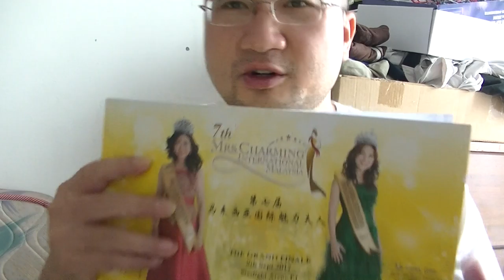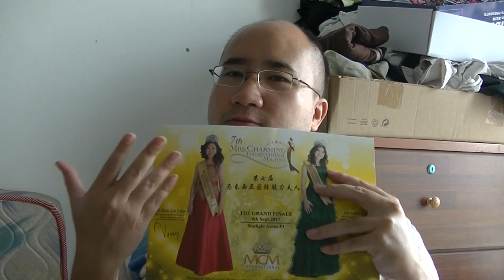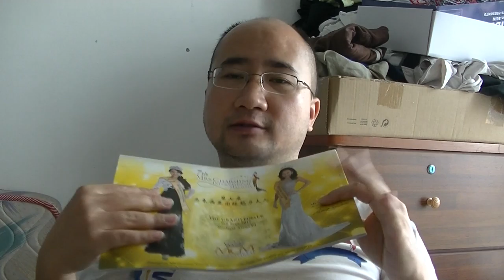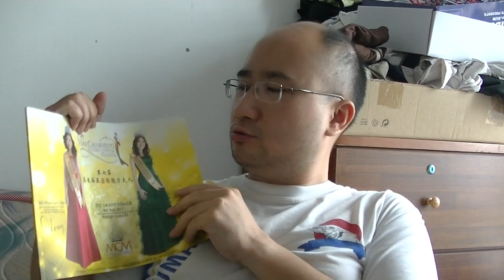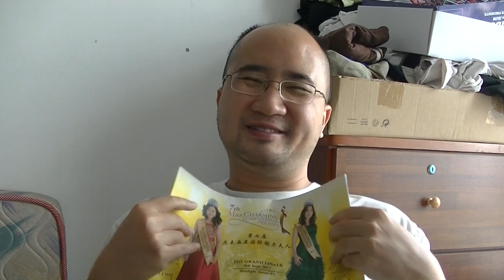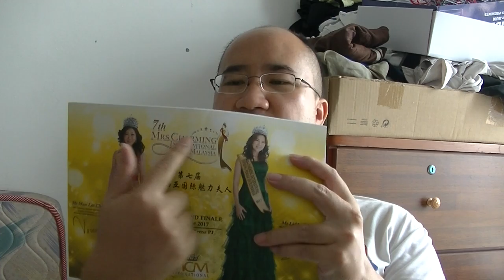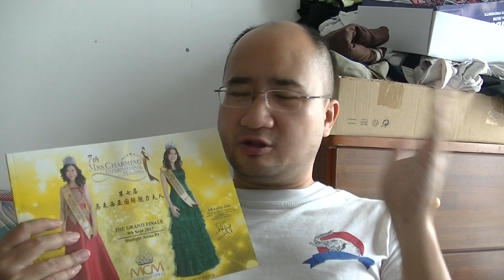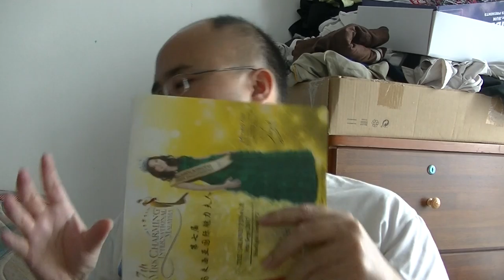Vlog- 11 Sep 2017, Internet Down for 4 days, Langgalamu, Mrs Charming Pageant & Hannah Delisha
0:10, 6:00, 12:00, 18:00, 24:00, 30:00, 36:00, 42:00, 48:00, 54:00,

💕Stabil💕 - has been stabilized using youtube editor
♪ Music Used♫ ♬

性NSFW别
► = to